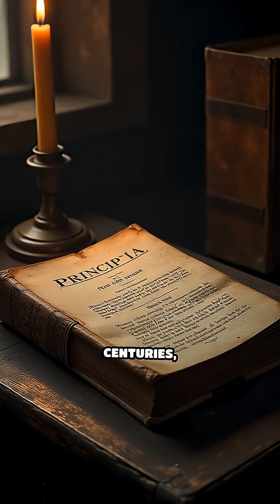Émilie du Châtelet: Newton’s Forgotten Translator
Uncover the astonishing tale of Émilie du Châtelet, the genius who changed physics but was nearly lost to history.